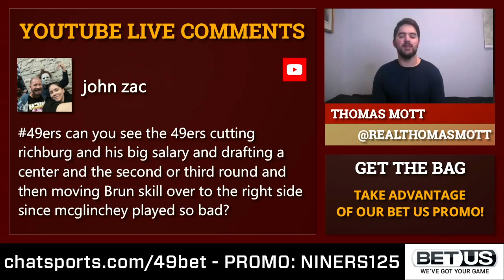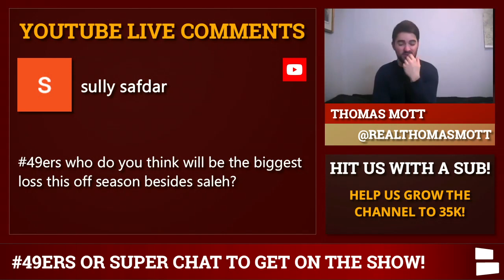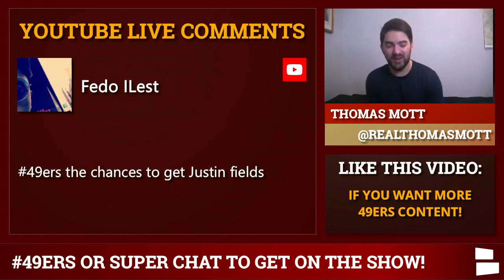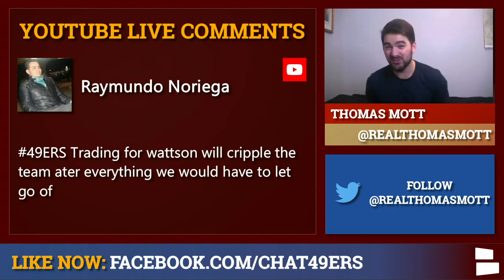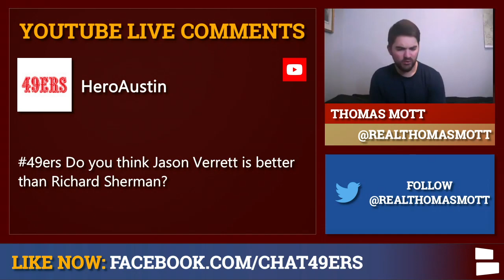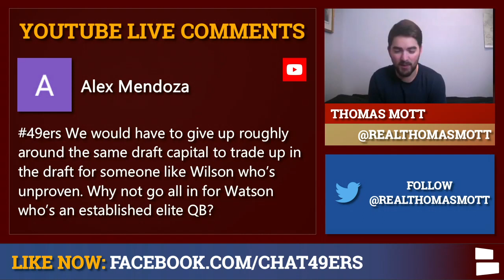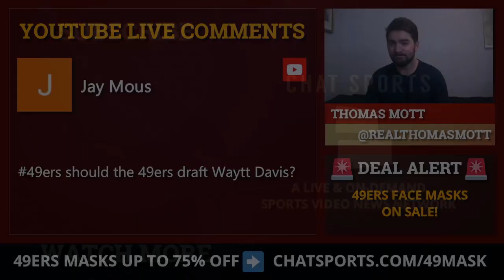49ers Rumors Mailbag: Deshaun Watson Trade? Dak Prescott, Draft Justin Fields? + Free Agency News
On Thursday’s LIVE 49ers Report, Thomas Mott took your 49ers rumors questions taking a look at potential trades of Dee Ford, Kendrick Bourne or for a different WR.

- 49ers QB options this offseason?
- 49ers offensive line decisions
- Sign Dak Prescott?
- 49ers biggest losses in NFL Free Agency?
- Chances of drafting Justin Fields?
- Deshaun Watson trade not worth it?
- Jason Verrett better than Richard Sherman?
- Zach Wilson vs. Deshaun Watson
- Draft Wyatt Davis?

Be sure to follow along with all the San Francisco 49ers news & rumors on the Chat Sports

Get the latest San Francisco 49ers rumors & news by checking out our Chat Sports 49ers Page on Facebook

Did Mott miss your question?  Follow Thomas on Twitter and fire away with your 49ers thoughts